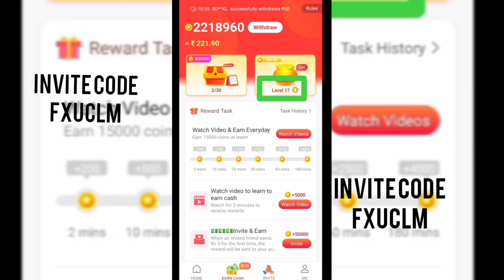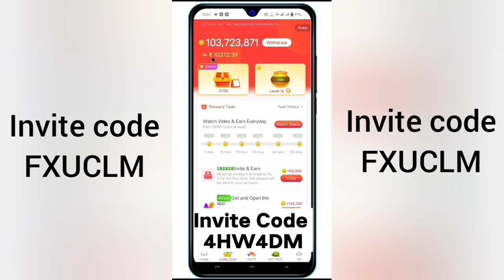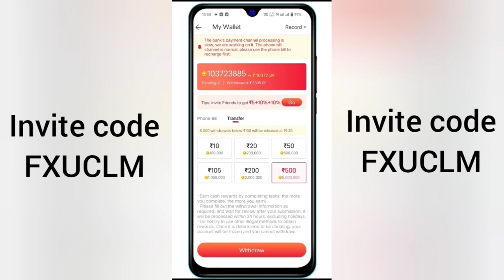How to earning in vidment cash app / vidment cash app se paise kaise kamaye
vidment cash app
invite code=  FXUCLM
earning app